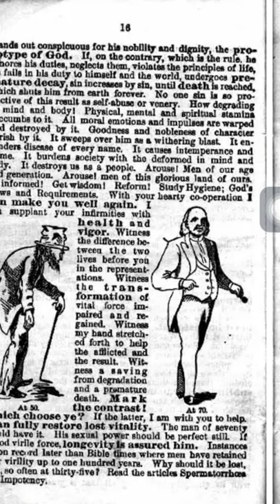Masturbadores vs Abstemios sexuales